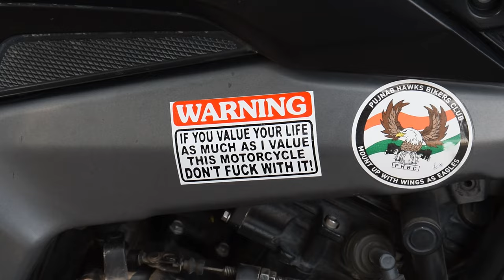Punjabi Girl Super bike rider & team Tribute to Shaheed Bhagat Singh | No to Drugs and Yes To Bikes🏍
Girl Super bike rider & team Tribute to Shaheed Bhagat Singh | No to Drugs and Yes To Bikes 🏍🏍🏍🛵🛵🏁🏁🏁
What is up guys JS Ingenious Back With a New and Fresh Video. In this video .no no no✌✌✌. i will not tell you here just watch the video😉😉😉😜😜
Videography Done By Harinder Singh